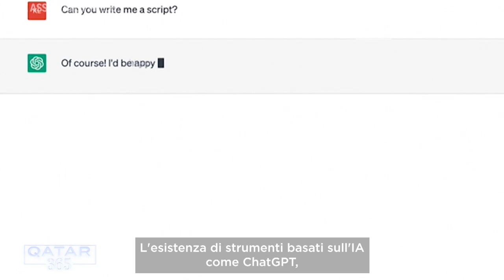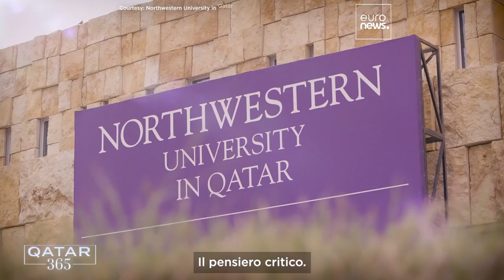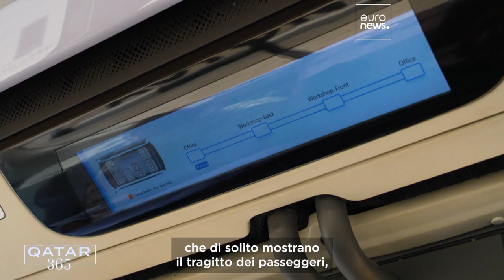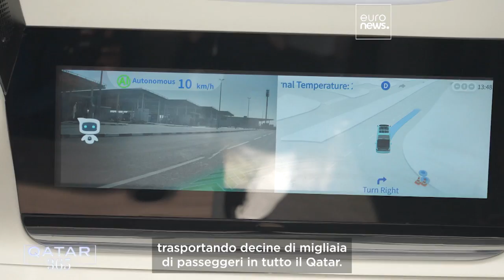Come l'intelligenza artificiale viene utilizzata per istruzione, arte e veicoli autonomi in Qatar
Mentre la tecnologia continua a evolversi, Qatar 365 esamina l’uso che si fa dell'intelligenza artificiale nelle classi e sulle strade. Incontriamo anche l'artista NFT Amrita Sethi, famosa in tutto il mondo, che spiega come i token non fungibili hanno rivoluzionato e democratizzato l'arte.

In collaborazione con Media City